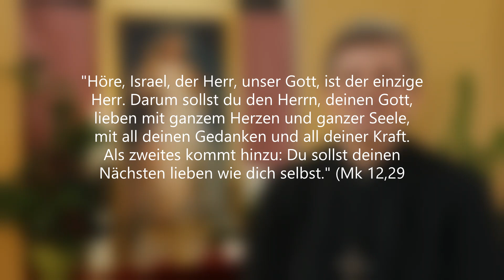Was soll ich beichten?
"Höre, Israel, der Herr, unser Gott, ist der einzige Herr. Darum sollst du den Herrn, deinen Gott, lieben mit ganzem Herzen und ganzer Seele, mit all deinen Gedanken und all deiner Kraft. Als zweites kommt hinzu: Du sollst deinen Nächsten lieben wie dich selbst." (Mk 12,29 31)

Es ist berührend, was Jesus dem Schriftgelehrten geantwortet hatte: „Du bist nicht fern vom Reich Gottes!“ (Mk 12,34) – Das Reich Gottes besteht in der dreifachen Liebe zu Gott, zum Nächsten und zu sich selbst.

Überrascht hörte ich, wie einem Priester die Frage gestellt wurde: Was soll ich beichten, wenn ich alle 10 Gebote eingehalten habe? – Oh wie schön! Es gibt junge Menschen, die alle 10 Gebote Gottes treu befolgen. Doch was fehlt dann noch? Heilig sind wir deswegen ja noch nicht. Denn die Heiligkeit besteht in der vollkommenen Liebe. Der Priester gab also als Antwort: Übe die Liebe und Barmherzigkeit und beichte die Verstöße gegen die Liebe.

Werfen wir einen kurzen Blick auf die dreifache Liebe:
1. Gott zu lieben: Die Gottesliebe besteht zum einen darin, dass wir uns der liebenden Gegenwart Gottes bewusst machen und Ihn anbeten. – Die Gottesliebe besteht zum anderen darin, Jesus als Erlöser anzunehmen und Sein heilendes Wort zu verinnerlichen.
2. Sich selbst zu lieben: Der hl. Bernhard von Clairvaux vergleicht die Selbstliebe mit einer Schale, die sich zuerst füllen lässt, bevor sie weitergibt. Wir sollen nicht einem Rohr gleichen, das immer nur gibt, bis es leer ist. Wir sollen den Ruhetag (Sonntag) zum Auftanken nützen, die Arbeit von Stress und Hektik entschleunigen und Zeit finden für die Stille, wo unsere Seele im Gebet und in der Betrachtung auftanken kann.
3. Den Nächsten lieben: Wenn die Schale der hl. Selbstliebe gefüllt ist, kann sie überfließen in all den Werken der Barmherzigkeit: Dem Rat geben, der ihn braucht; den lehren, der nichts weiß; den korrigieren, der irrt; den Traurigen trösten; die Beleidigungen verzeihen; die unangenehmen Menschen mit Geduld ertragen; und schließlich füreinander beten.